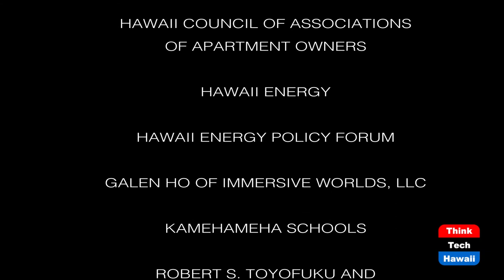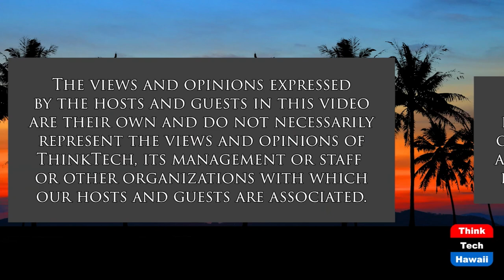Ending Hawaii’s State of Emergency (Hawaii Together)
Bills Would Limit Executive Power.  The host for this show is Keli'i Akina.  The guest is Malia Blom Hill.

Hawaii legislators have introduced several bills that would limit the governor’s potentially endless emergency powers. According to Malia Blom Hill, Grassroot Institute of Hawaii policy director, the goal is to bring a much-needed end to the state’s economic and social lockdowns and restore the government’s constitutional checks and balances. The host is Keli‘i Akina, institute president and CEO.